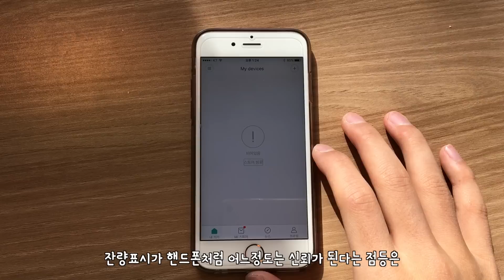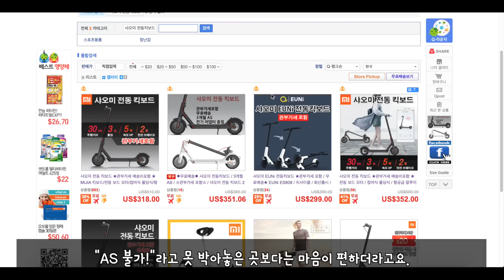[포켓매거진] 샤오미 미지아를 소개합니다. 샤오미 전동킥보드 2세대. Xiaomi electronic kickboard scooter mijia review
샤오미 전동킥보드2세대 미지아에 대한 이야기입니다.
Xiaomi electronic kickboard scooter mijia review.

드디어 왔습니다.
샤오미의 2세대 전동킥보드 미지아입니다.

hyeong-gi Hwang님이 올려주신 앞바퀴 펑크 자가수리 포스팅입니다. 감사합니다!

위 두개의 링크에서 구매하시면 영상 제작자에게 소정의 적립금이 지급됩니다.

전동킥보드 퍼스널모빌리티관련 영상 제작 및 리뷰 문의는 채널 설명의 비지니스 메일로 부탁드립니다.
감사합니다.